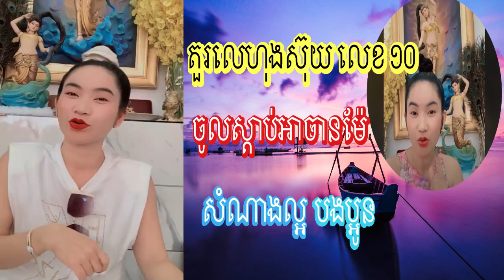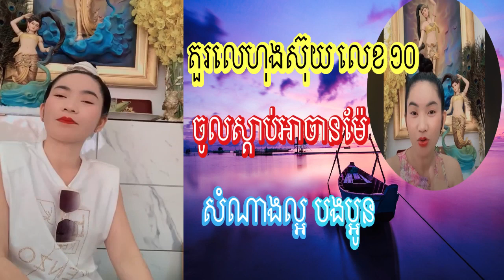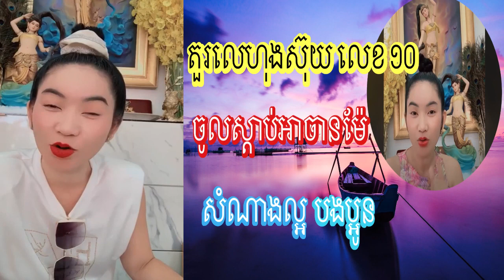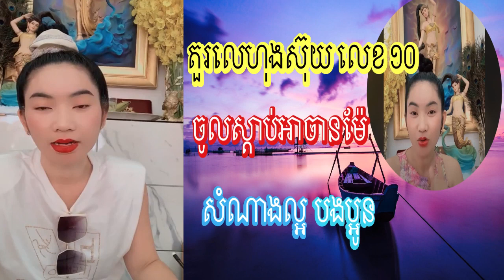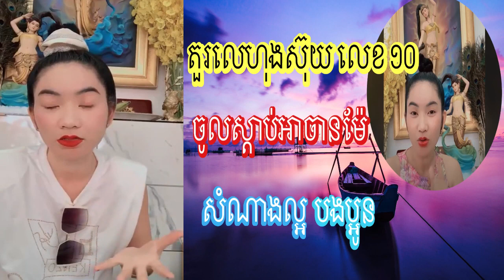អាចានម៉ែ វគ្គបន្ត ហុងស៊ុយតួរលេខ គឺលេខ១០ សំណាងល្អ ហេងៗៗ